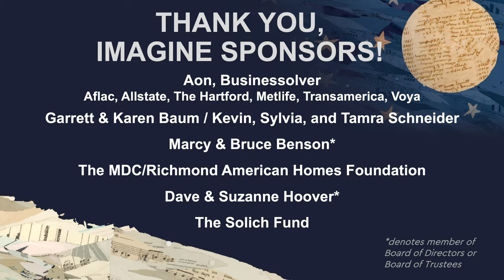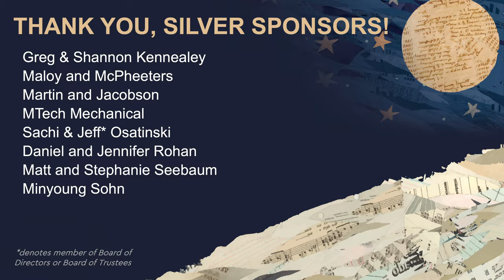The Ege Family | Supporting Pediatric Mental Health at Children's Hospital Colorado